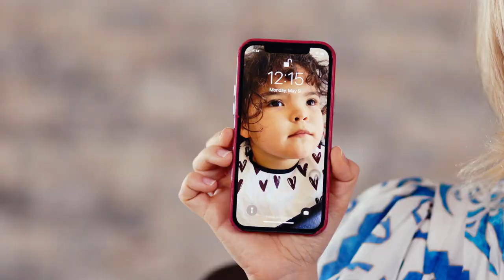aCuba entrevista a CLAUDIA VALDÉS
CLAUDIA VALDÉS, actriz, mamá y hace otras cosas.

A medio camino entre El Vedado, la Playita de 16 y la escena. Siempre lo tuvo claro.

Salió de la edad de la peseta con los dioses rotos. Dios en el cielo y Daranas en la tierra.

Trabajó, trabajó y trabajó hasta que Oficialmente Gay estuvo sold out por 4 años.

Le dijeron que su hija no caminaría y hoy hasta baila.

Supersticiosa, orgullosa de sí misma…